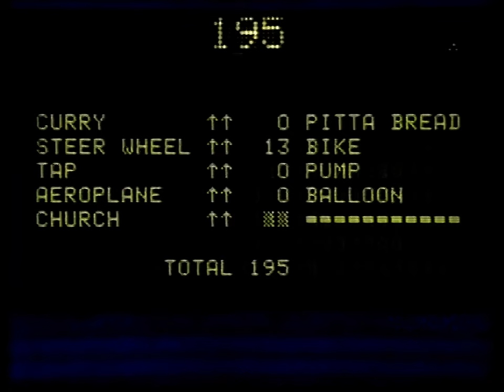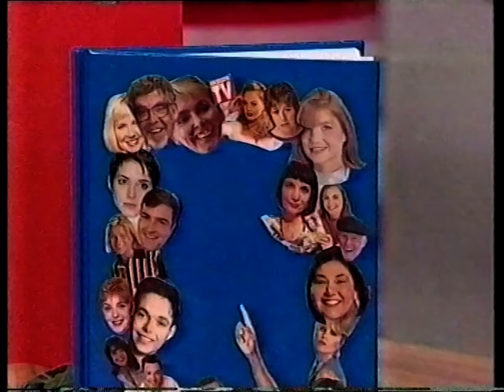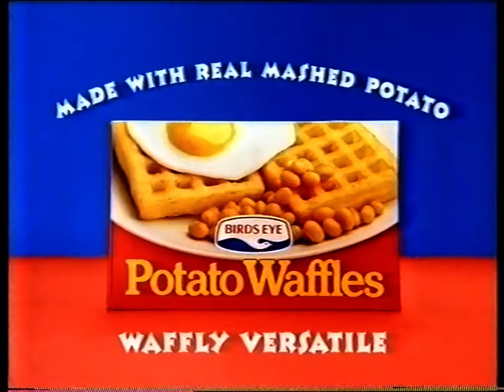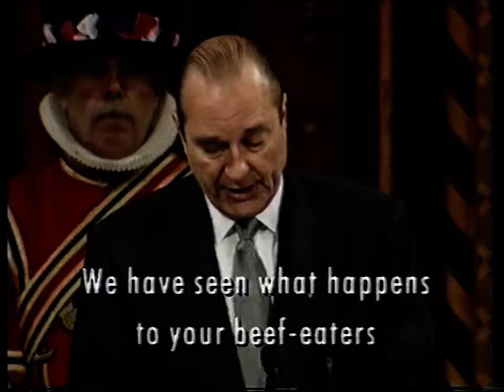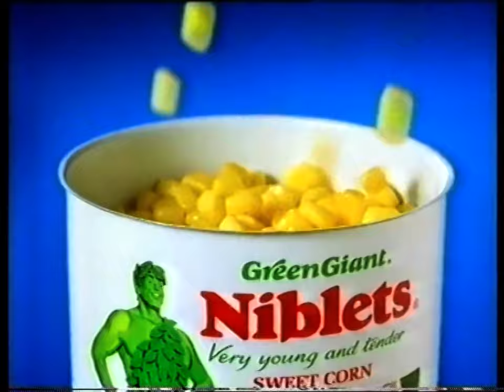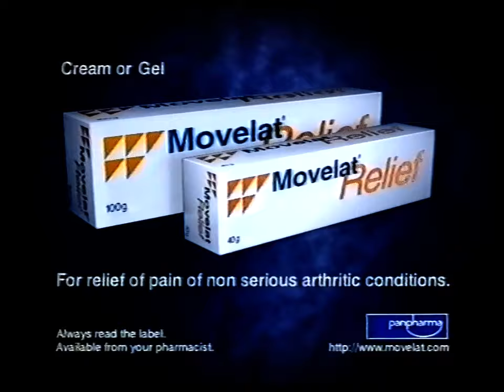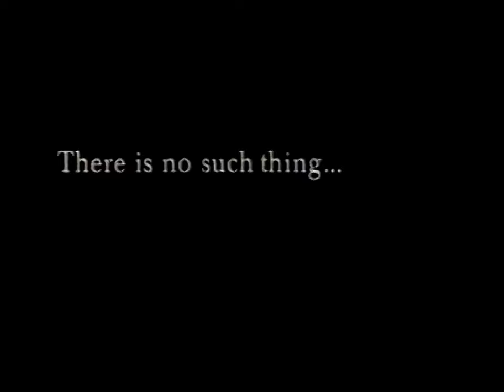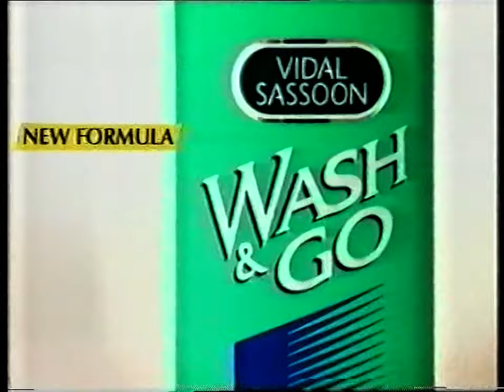National Television Awards 1996 - 1996/10/09 Complete With Ads